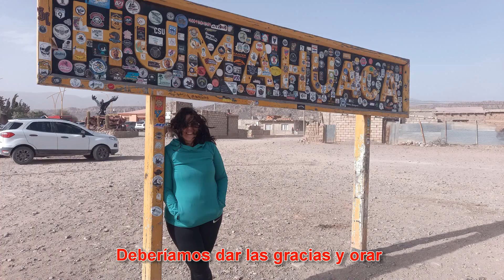FELIZ CUMPLEAÑOS MI AMOR